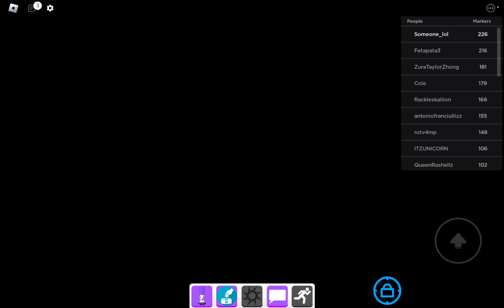Playing the Cobweb and Spider Marker thing daily: Day 17